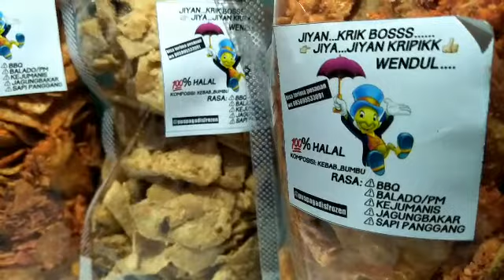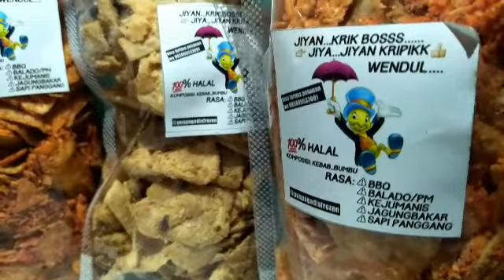Kripik jiyan..krik(jiya-jiyan kripik)😊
Enak gurih manthuL rasane khas warga simo gunung kramat